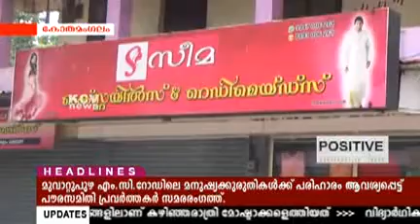തൃക്കാരിയൂരില്‍ വ്യാപാര സ്ഥാപനങ്ങളില്‍ മോഷണം.